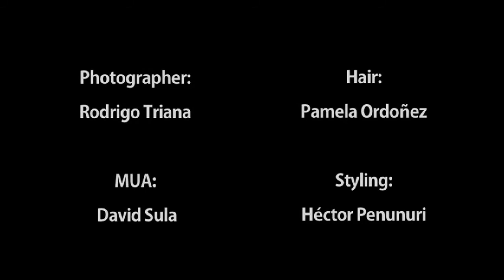Shooting con Lety López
Backstage del shooting con Lety López para "Revista Bodas y Más".
Twitter: Make Up: @david_sula  Fotografía: @RodrigoTrianaFD